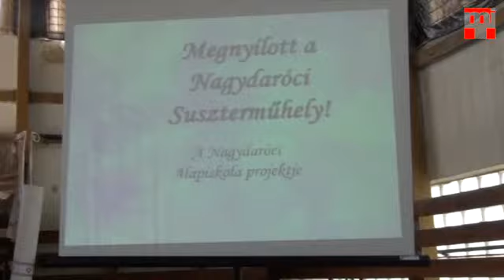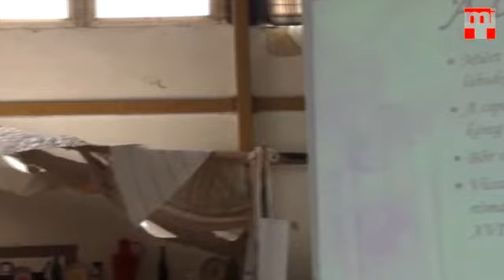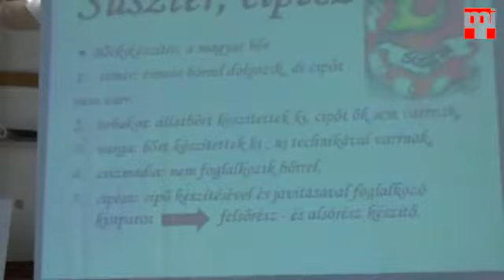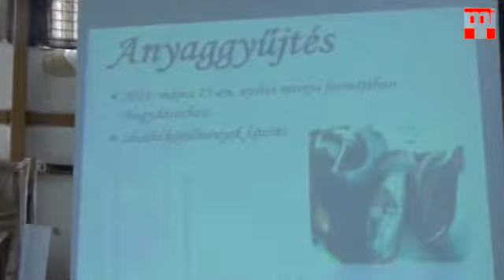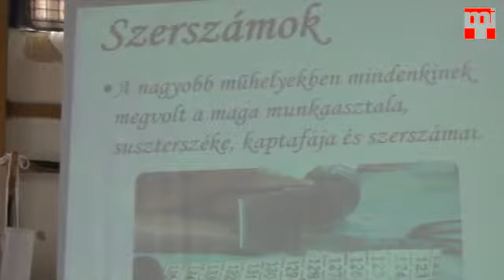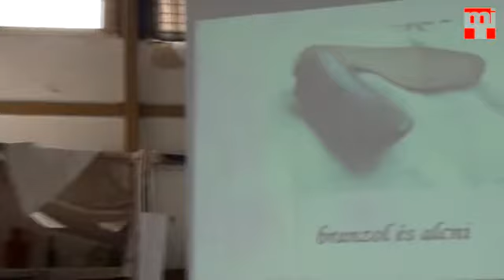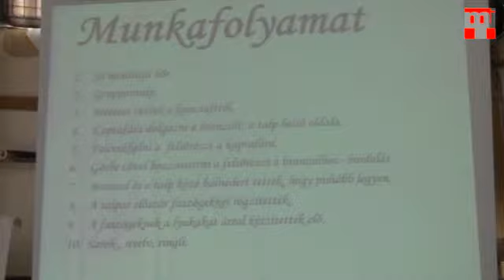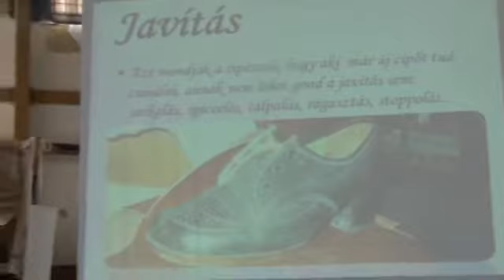Megnyílt a nagydaróci suszterműhely